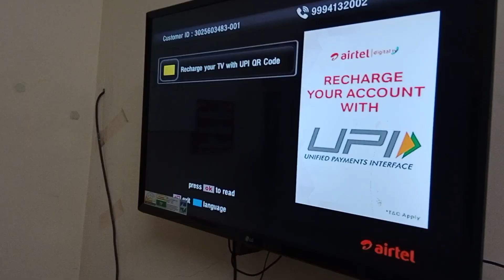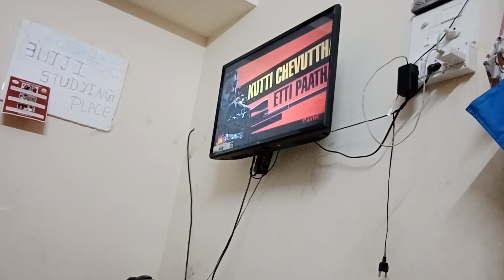konjam kutty papa azhugai / konjam kids oda jolly / muttai masala and rasam / thalaivaru song semma